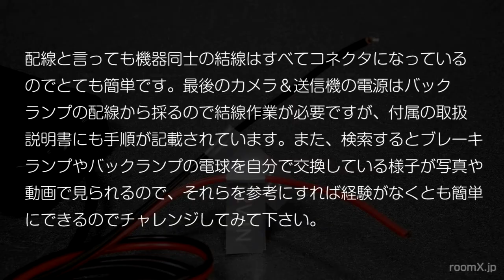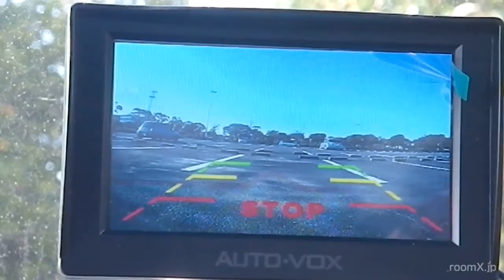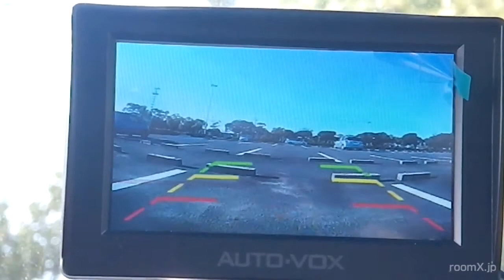AUTO-VOX M1W ／無線映像送信・駐車支援システム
AUTO-VOX M1W